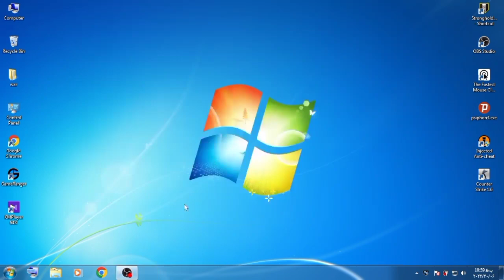جنگ های صلیبی آنلاین حریف از روسیه | جنگ های صلیبی 1 | جنگ های صلیبی دوبله فارسی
سلام امروز یکی از بازی های آنلاین بهترین پلیر جهان در جنگ های صلیبی 1 و براتون گذاشتم  با بهترین بازیکن الجزایر امیدوارم خوشتون بیاد لطفا حمایت کنید تا بتونم ویدیو های بیشتر و بهتری براتون بزارم

جنگ های صلیبی
جنگ های صلیبی ۱
جنگ های صلیبی ۴
جنگ های صلیبی ۲
جنگ های صلیبی ۳
جنگ های صلیبی جدید
Stronghold
قلعه ۱
قلعه ۲
بازی جنگ های صلیبی
بازی قلعه
بازی جنگ های صلیبی1
بازی جنگ های صلیبی دوبله فارسی
دوبله فارسی جنگ های صلیبی
دانلود جنگ های صلیبی
داستان جنگ های صلیبی
بازی استراتژیک جنگ های صلیبی
stronghold
قلعه
قلعه آنلاین
دانلود قلعه آنلاین
جنگ های صلیبی آنلاین
جنگ های صلیبی
دانلود قلعه
دانلود جنگ های صلیبی آنلاین
جنگ های صلیبی فارسی روی موبایل
دانلود بازی قلعه
بازی قلعه برای موبایل
بازی موبایلی
بازی قلعه موبایل
بازی stronghold موبایل
قلعه موبایل
قلعه اندروید
جنگ های صلیبی اندروید
دانلود جنگ های صلیبی اندروید
جنگ ها صلیبی ios
android stronghold

stronghold crusader
stronghold crusader ios
بازی های پی سی در اندروید
دانلود قلعه موبایل
گیم پلی بازی استراتژیک جنگ های صلیبی
گیم پلی بازی استراتژیک جنگهای صلیبی
گیم پلی بازی جنگ های صلیبی
بازی افسانه های قلعه
گیم پلی بازی افسانه قلعه
بازی استراتژیکی
گیم پلی بازی استراتژیک
بازی Stronghold legends
گیم پلی بازی Stronghold legends
بازی جنگ صلیبی
جنگ های صلیبی
گیم پلی بازی استراتژیکی
بازی قلعه
گیم پلی بازی قلعه
بازی قلعه 1
بازی استراتژیکی آنلاین